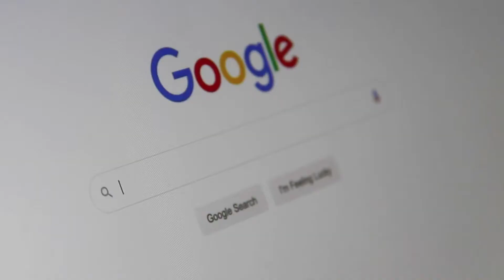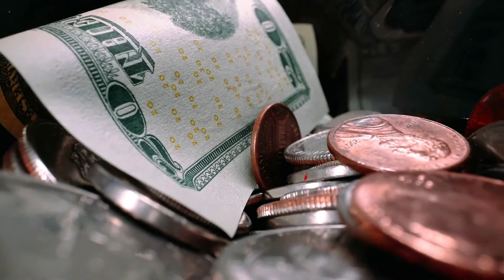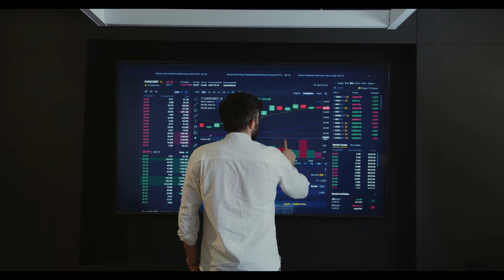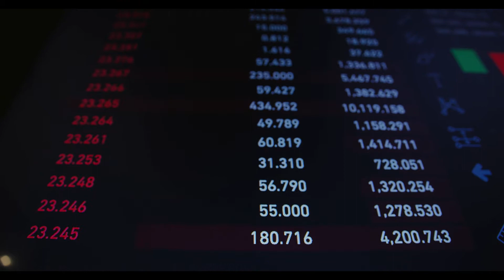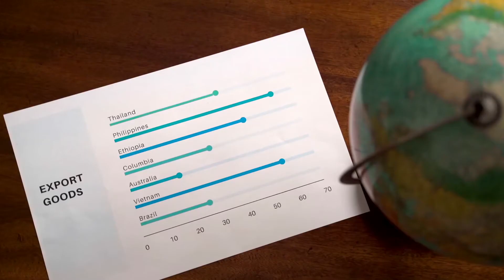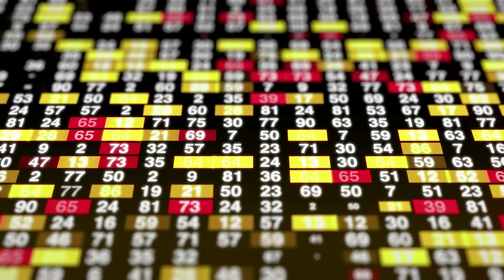Algorand Price Predictions How High Will a FIFA Partnership Take the ALGO Crypto#algorand#BTC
Algorand Price Predictions: How High Will a FIFA Partnership Take the ALGO Crypto?
Algorand price predictions are a hot topic among traders after the crypto signed a new partnership with world soccer manager FIFA.

The big news here is Algorand signing on as the official blockchain partner of FIFA. This comes prior to the World Cup taking place later this year. That will see it act as a regional supporter during that event, as well as a sponsor for the Women’s World Cup next year.

Gianni Infantino, president of FIFA, said the following about the news in a statement obtained by CoinDesk.

‘The collaboration is a clear indication of FIFA’s commitment to continually seeking innovative channels for sustainable revenue growth for further reinvestment back into football ensuring transparency to our stakeholders and worldwide football fans – a key element of our vision to make football truly global.”

Today’s announcement has investors taking extra interest in ALGO as the crypto gets a nice boost from the news. We’re also diving into the latest price predictions for it below!

Algorand Price Predictions
WalletInvestor kicks off our coverage of ALGO price predictions with a one-year forecast of $0.742 per token.
DigitalCoinPrice takes to the field next with it expecting the crypto to reach $1 in 2023.
CryptoNewZ closes out our Algorand price predictions with expectations for the digital asset to reach $2.70 in 2023.
ALGO is up 12.7% over the previous 24-hour period as of Tuesday morning.

There’s more crypto news for traders to sink their teeth into below!

We’ve got all the hottest crypto news traders need to know about for Tuesday! Among that are warnings concerning Dogecoin and Bitcoin.

More Crypto News for Tuesday
Dogecoin Might Look Strong Now, But Be Careful Before Moving In
Bitcoin Will Trade at $40k for Some Time to Come
Things Could Get Worse For Bitcoin Before They Get Better
On the date of publication, William White did not have (either directly or indirectly) any positions in the securities mentioned in this video. The opinions expressed in this video are those of the writer, subject to the InvestorPlace.com Publishing Guidelines.